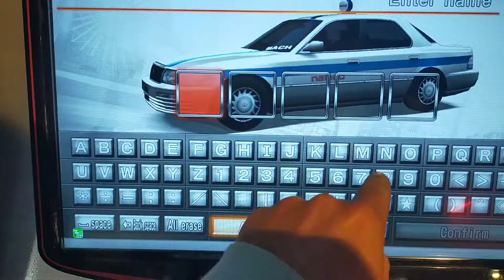WMMT6 Terminal Scratch Getting the Toyota Celsior (UCF10)